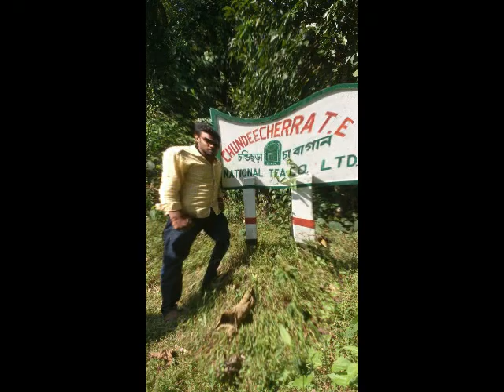tushar imran hd song